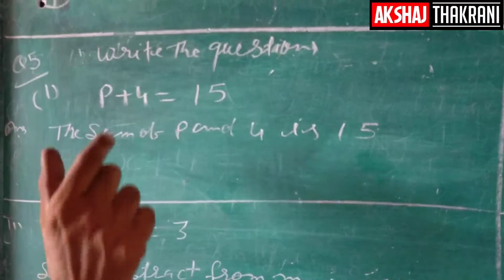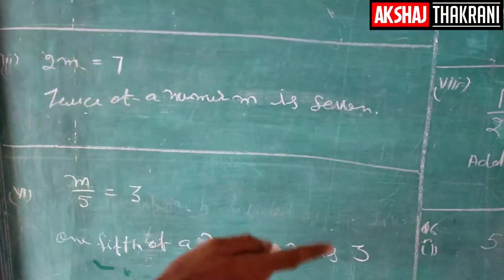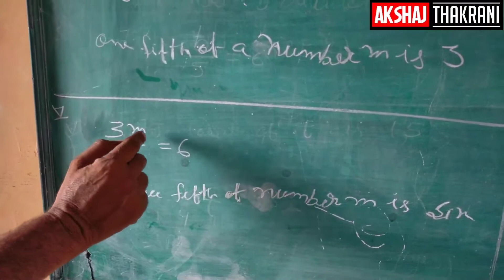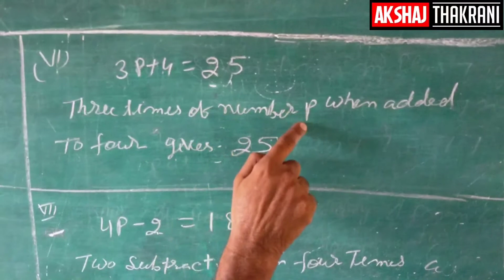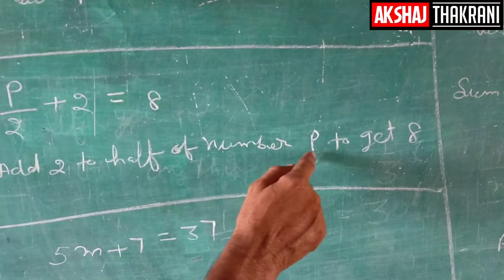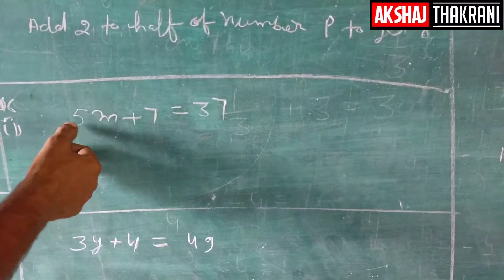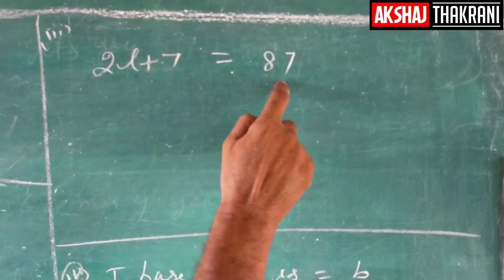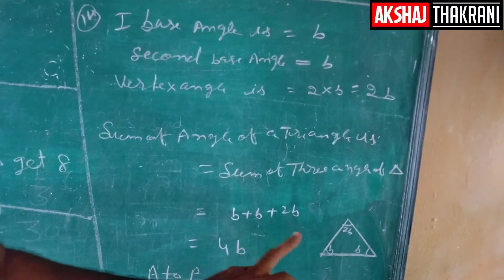Maths गणित Class 7th Lesson 4 RBSE CBSE NCERT#Mohan Lal Sir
ncert maths class 7th chapter 4
ncert solution maths class 7th chapter 4
class 7th maths chapter 4 simple equation
class 7th maths chapter 4 solutions
ncert maths book class 7th chapter 4
ncert maths class 7th chapter 4 exercise 4.3
ncert book class 7th maths chapter 4 exercise 4.3
7th class maths book chapter 4
class 7th maths chapter 4 exercise
ncert solutions for class 7th maths chapter 4 exercise 4.3
ncert solutions for class 7th maths chapter 4 simple equations
ncert solutions for class 7th maths chapter 4 exercise 4.4
ncert solutions for class 7th maths chapter 4 exercise 4.2
ncert solutions for class 7th maths chapter 4 exercise 4.1
class 7th maths chapter 4 introduction
class 7th maths chapter number 4
ncert solutions of maths class 7th chapter 4
chapter 4 of maths class 7th
solution of class 7th maths chapter 4
ncert solutions of class 7th maths chapter 4 exercise 4.3
ncert solutions of class 7th maths chapter 4 exercise 4.4
ncert book of class 7th maths chapter 4
ncert class 7th maths chapter 4 solutions
maths solution class 7 chapter 4